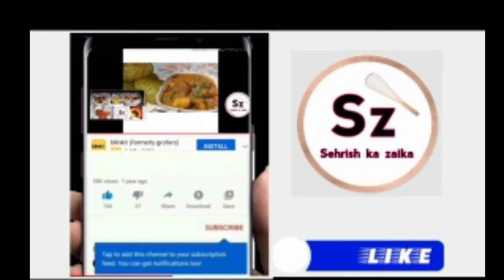healthy and quich morning breakfast..... recipe by#sehrishkazaika#breakfastrecipe